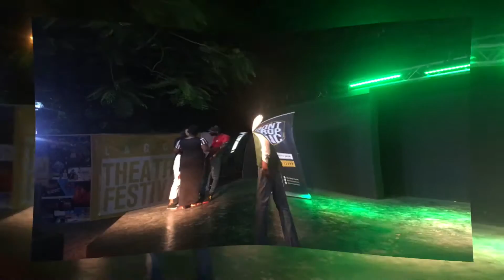DDTM "RHYTHM OF THE CITY" HIGHLIGHTS - FEAT MI ABAGA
Don't Drop The Mic comes to Freedom Park and delivers an amazing show for the Lagos Theatre Festival 2017.

Chocolate City's MI Abaga joins in the fun as a special guest in a one of a kind show where he had no clue what to expect.